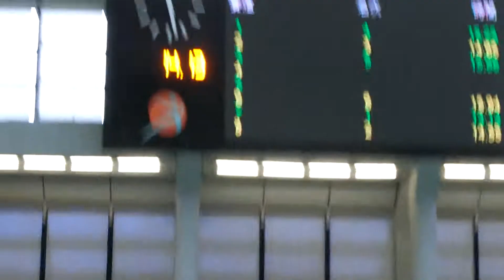20180128 男子25自(鄧)@城門谷短池